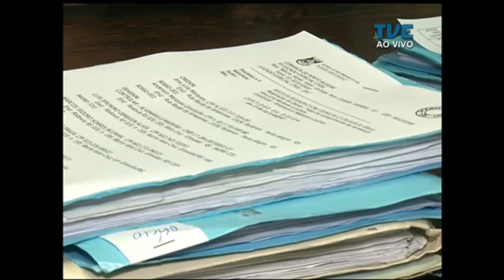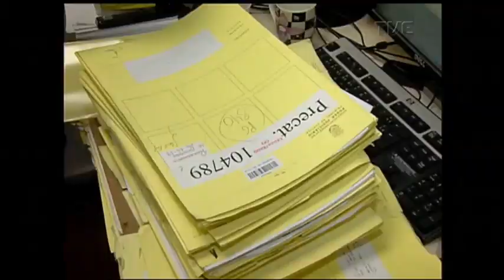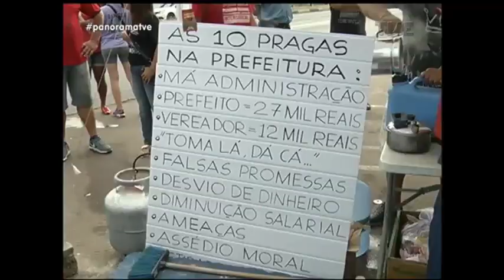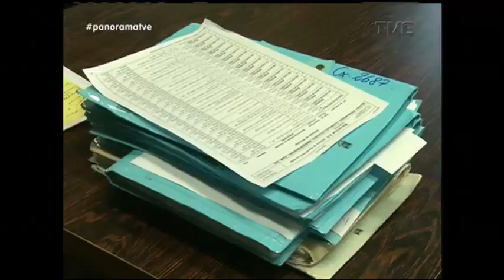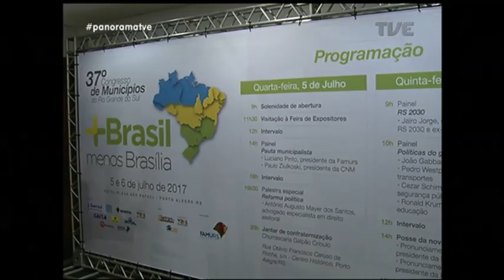Panorama | TVE - Morosidade do judiciário - 5/7/17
O Panorama põe à prova a antiga máxima sobre o funcionamento do poder responsável por garantir a igualdade de todos diante da lei. A morosidade dos processos e os intermináveis caminhos da burocracia. O excesso de recursos e as manobras para prorrogar sentenças. A cultura da judicialização que ajuda a abarrotar os tribunais. O exemplo das câmaras de conciliação para agilizar acordos e diminuir a demanda dos juízes.

Entrevistas:

Diógenes Hassan Ribeiro, professor Universidade La Salle

Daniela Tocchetto Cavalheiro, diretora foro Justiça Federal RS